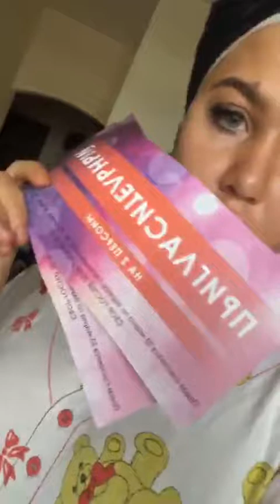Мария Кохно в прямом эфире 23 03 2019 часть 1